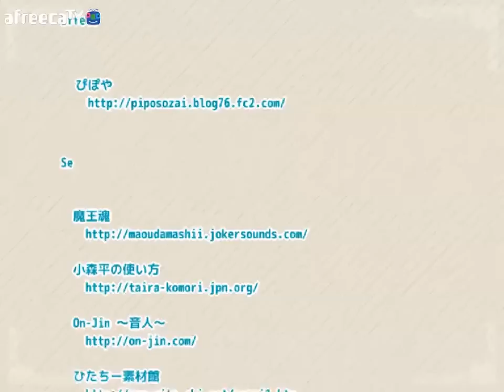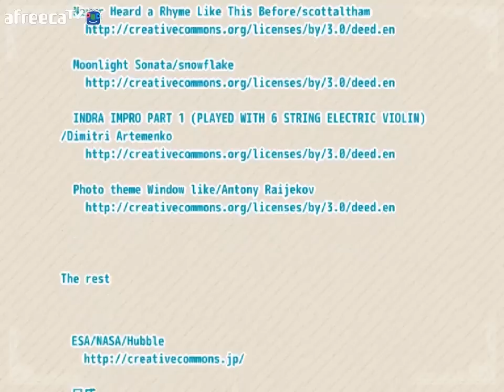가장 소중한 것을 대가로 소원을 이루어드립니다 「하느님의 심장」 - 9章(完)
마지막 파트입니다!
도달하게된 해피엔딩. 그 결말은..?
부디 즐겁게 시청해주세요!